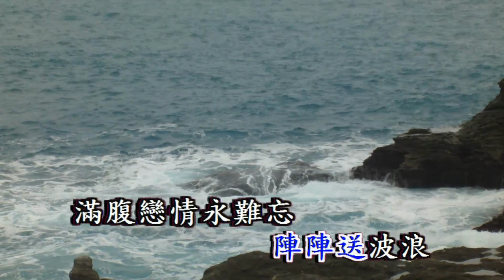香港戀情 江蕙 - 翻唱 張振汶 台東縣東河鄉 東河橋遊憩區